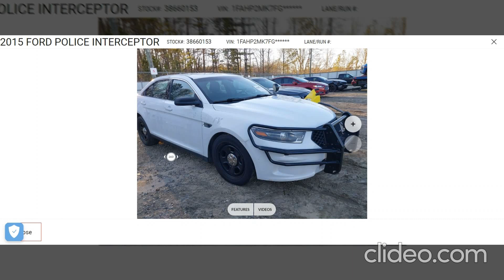GovDeals: 2015 Ford Taurus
2015 Ford Taurus sold by Cobb County Fleet, GA on GovDeals.com